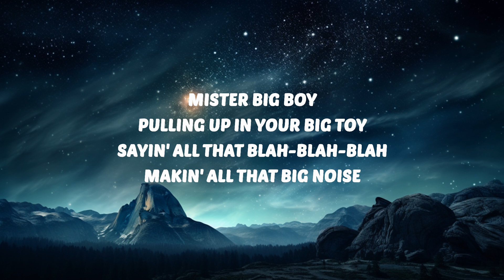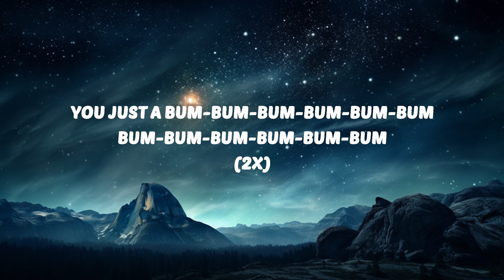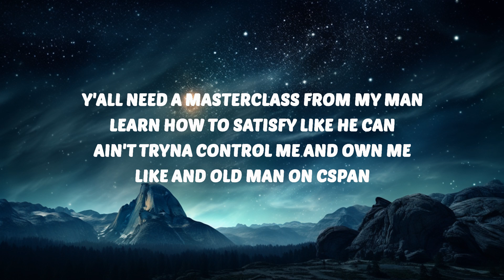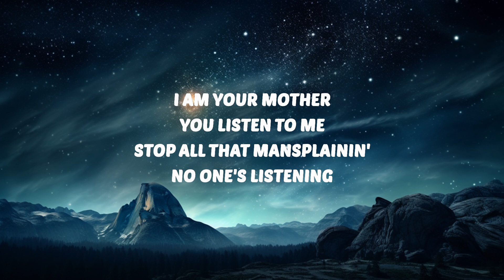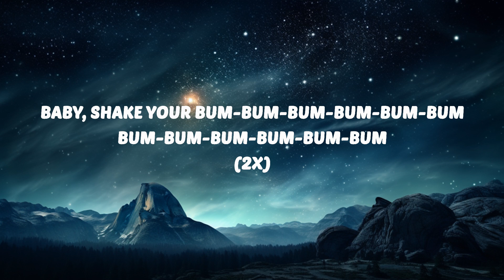Meghan Trainor - Mother (Lyrics) "i am your mother you listen to me" | 30 Mins. Top Vibe music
🎶 Meghan Trainor - Mother (Lyrics) "i am your mother you listen to me"

🎤 Lyrics:
[Intro]
Bum-bum-bum-bum-bum-bum-bum-bum
Bum-bum-bum-bum-bum-bum-bum-bum
Bum-bum-bum-bum-bum

[Verse 1]
Mister big boy, pulling up in your big toy
'Cause you're so frustated, emasculated

[Pre-Chorus]
Yeah, your opinion's so strong
Even when you're wrong
But that feels like power to you (That feels like power to you)
Must'vе forgot who you're talking to

[Chorus]
I am your mother (I am your mother)
You listеn to me (You listen to me)
Tell me (Ah-ah), who gave you the permission to speak?

[Post-Chorus]
You just a bum-bum-bum-bum-bum-bum, bum-bum-bum-bum-bum-bum
You just a bum-bum-bum-bum-bum-bum (Hey), bum-bum-bum-bum-bum-bum

[Verse 2]
Like and old man that sees ban
But you can't even make life

[Pre-Chorus]
Even when you're wrong (Ooh-ooh-ooh)
Must've forgot who you're talking to

[Chorus]
You lis